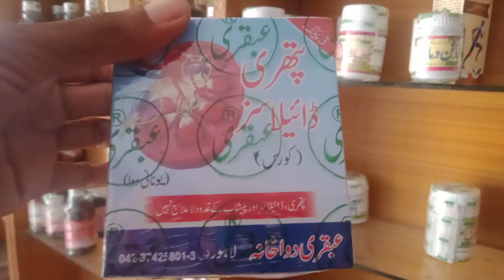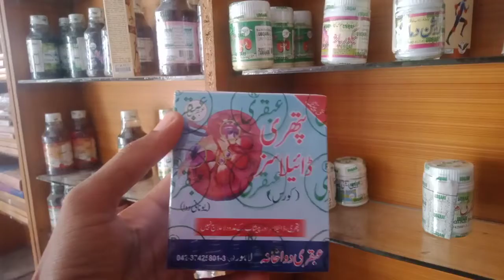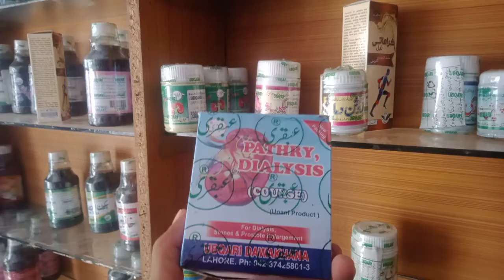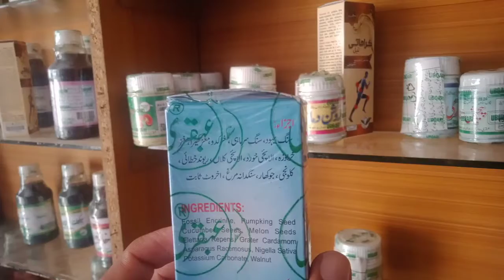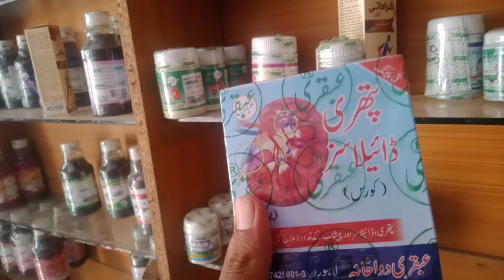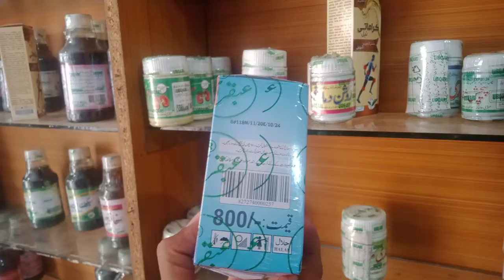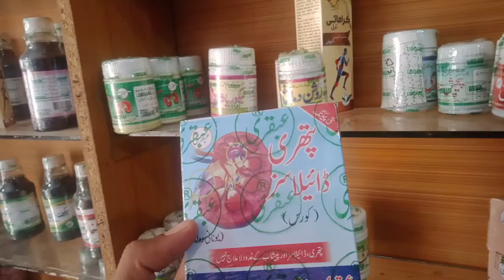Ayushman bhava kidney ston Removal of kidney stones by hkeem Muhammad shahbaz